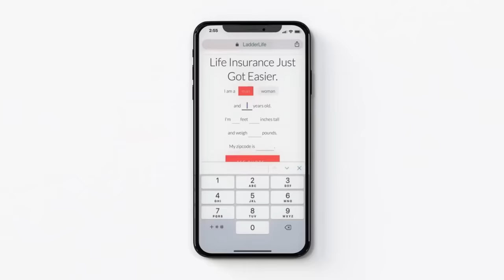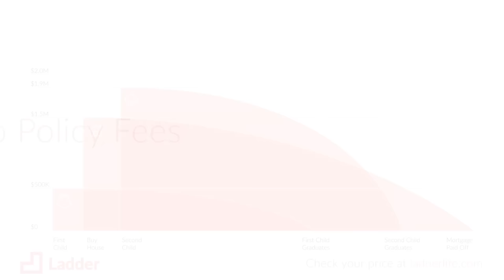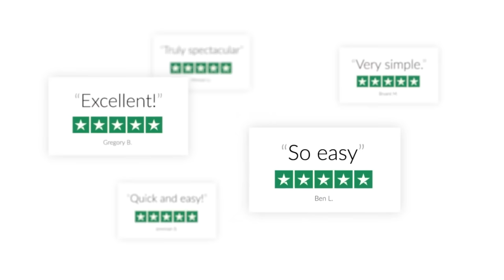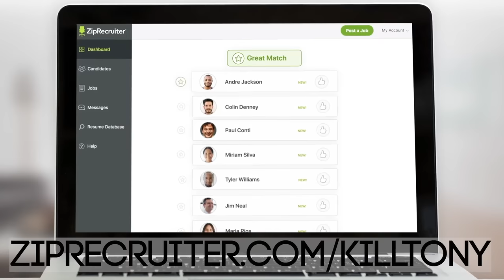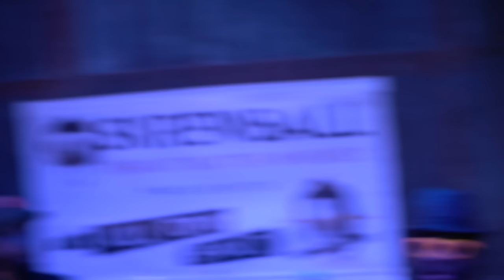KILL TONY #525 - SHANE GILLIS + MITCH BURROW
Shane Gillis, Mitch Burrow, William Montgomery, David Lucas, Hans Kim, Matthew Muehling, D Madness, Michael A. Gonzales, Yoni, Jule, Tony Hinchcliffe, Brian Redban – 09/13/2021